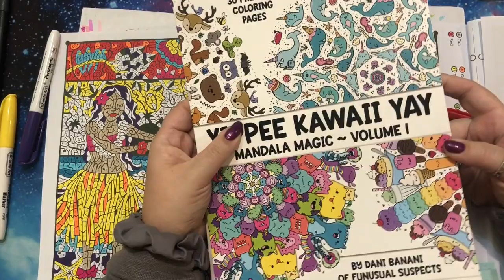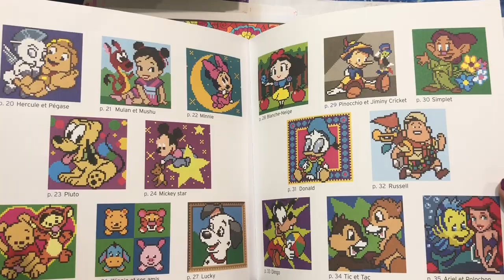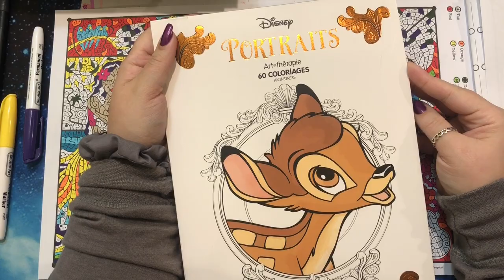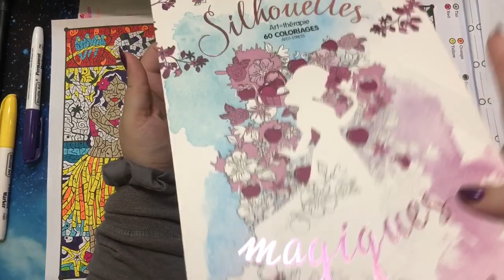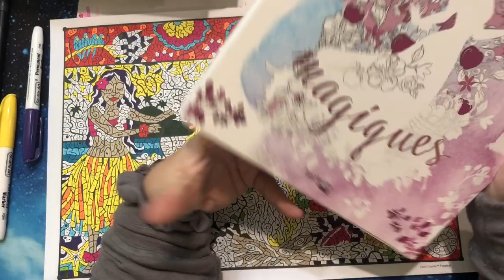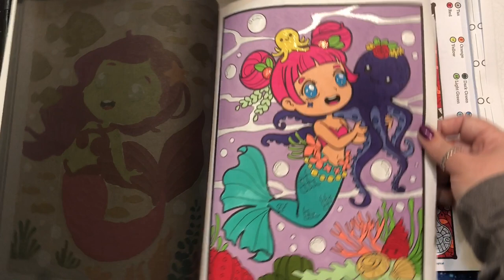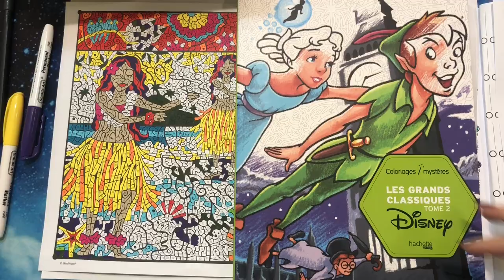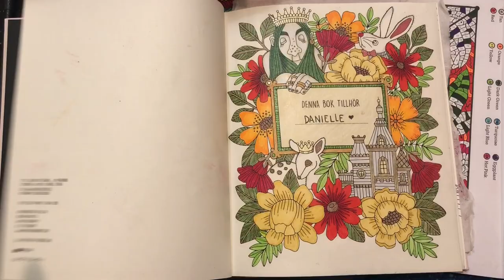Coloring Discoveries Tag!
Channels Mentioned
Wrenn: Wrenn's Coloring Craze
Emily: Color Me Impressed
Jamie : @jamiescoloringlove
Shaina: Shaina in Colorland
Penny: PebblezAdultColouring
Lauren: LaurenLovesColor